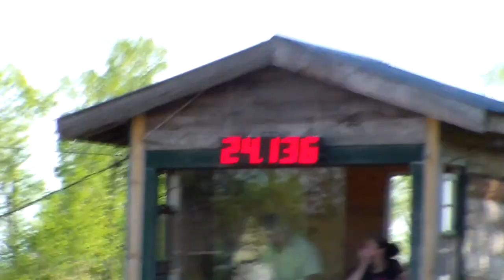Playboy Poles @ DC Western 4-26-14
1st in the 2D